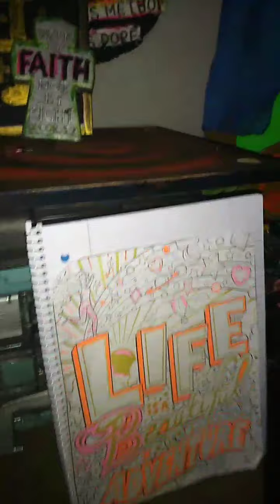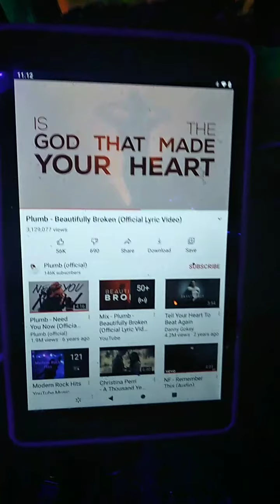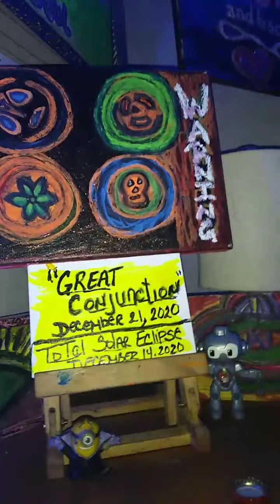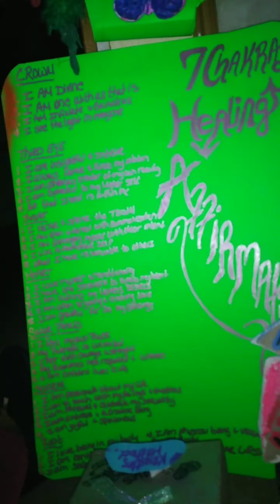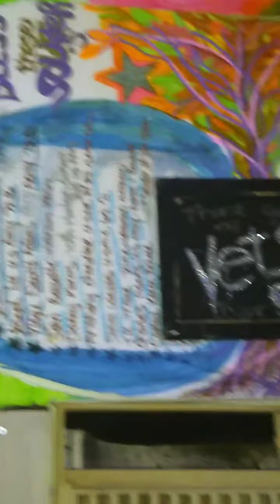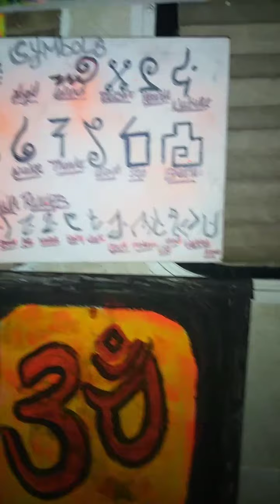its my method